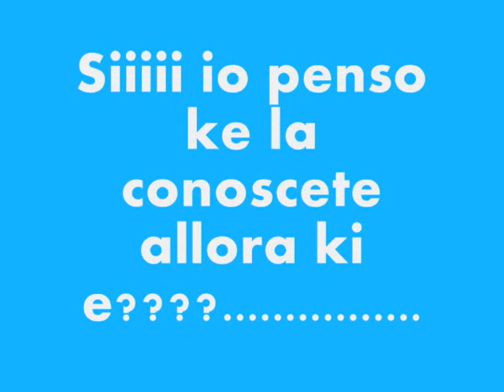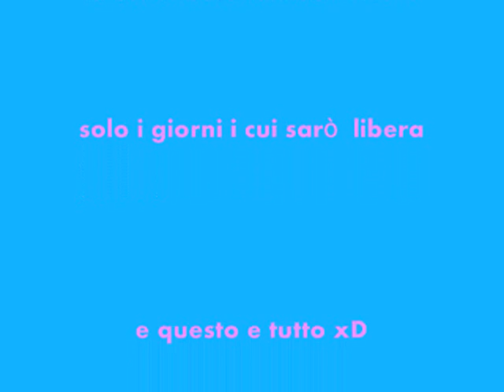Un Idea Geniale